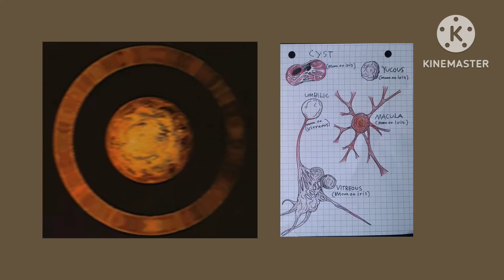Vitreous Artistic Alphabet